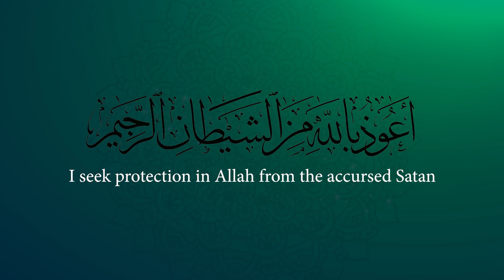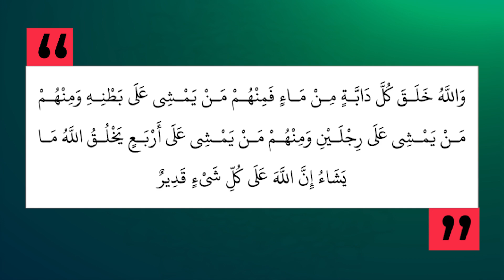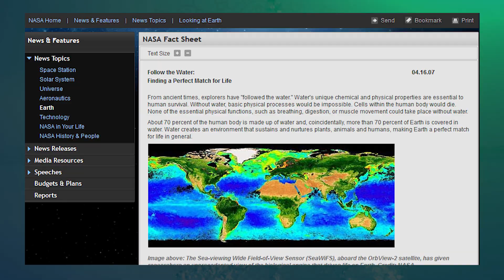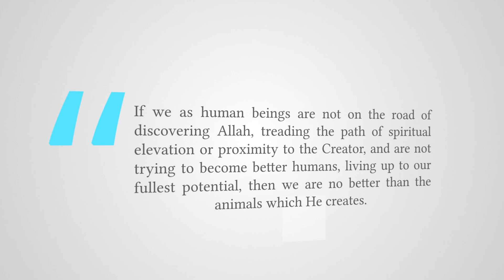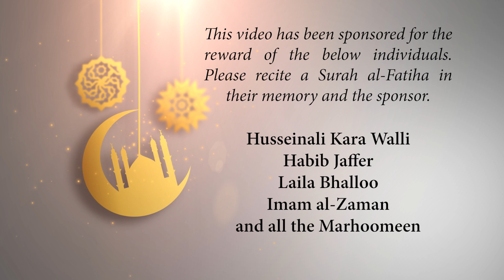Knowledge: The Path to Human Completion - Ramadhan Reflections 2019 [Day 4]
On Day 4 of Ramadhan, we review the theme of knowledge being the path and key to human perfection and completion.

Commentary

NUMBER 4: In this verse which speaks about the creations which Allah has put on the earth, another sign of His Oneness (tawḥīd), is pointed out - the life which He has given to various creations.

He begins by one of the scientific realities of creation and tells us that He has created everything from water. It is interesting that NASA’s motto in the hunt for extraterrestrial life has been “follow the water” – if there is water, there is a good chance that life exists.

However from water - this one source of life - it is amazing how diverse the creations are that Allah has gifted us with.

In this verse, He shows us that some of His creations crawl on their bellies – creatures like the snake which have no arms or legs or appendages; then Allah tells us that some creatures have two feet like us human beings; and lastly the All-Knowing tells us that some animals move about on four feet.

It should be noted that there are many animals which are NOT mentioned here – there is no talk about the birds which fly; and nothing about the sea creatures, or insects with tens if not hundreds of ‘legs’ - so is this verse incomplete?

The point of such verses is not to give us a detailed explanation of the entire animal kingdom – for we could do that by going outside and exploring nature, but rather, as He says at the end of the verse, Allah creates whatever He wills – and He cannot be controlled or stopped in His workings. In summary, there is much more out there that He did not speak about … but then the Quran is not a book of zoology or an encyclopedia of what exists on Earth.

At the end of the verse Allah says that He has the power to do anything that He wants, so we must submit and accept the fact that there is much more out there that we have not discovered yet, or that He has not informed us about.

Point of Reflection

If we as human beings are not on the road of discovering Allah, treading the path of spiritual elevation or proximity to the Creator, and are not trying to become better humans, living up to our fullest potential, then we are no better than the animals which He creates.